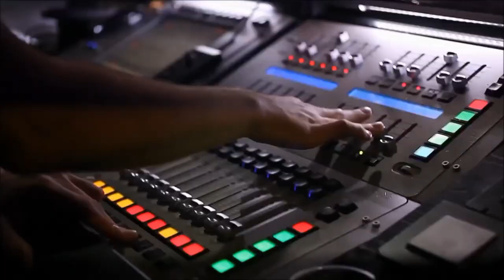Ayokay with Forester - Thousand nights (Dj.Fly Kids vocal Remix) Official Remix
Original music Ayokay.
Official remix by Dj.Fly
Fantastic Deep House music